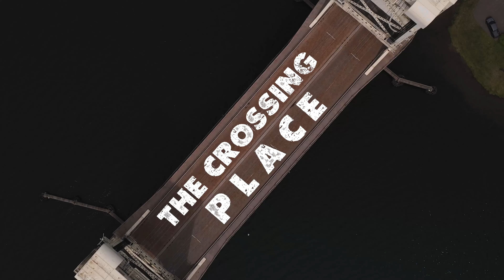Introducing: The Crossing Place (2024 Trailer)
"The Crossing Place" is a Visit Keweenaw documentary film series that explores the deep veins of inspiration and majesty that run through the people, organizations, and experiences that make the Keweenaw truly singular.

The name "Keweenaw" is an Ojibwe word that means "the place of crossing," or portage. To traverse, to flow, to cross...

The way the waters of the Portage Canal cross the Keweenaw Peninsula, connecting Keweenaw Bay to Lake Superior. The way the Portage Lake Lift Bridge connects Copper Island to the Upper Peninsula mainland. The way people, ideas, and memories have crossed the land, time, and culture.

This series seeks to honor this literal "place of crossing", but also that spark that is a conduit that networks people and nature.